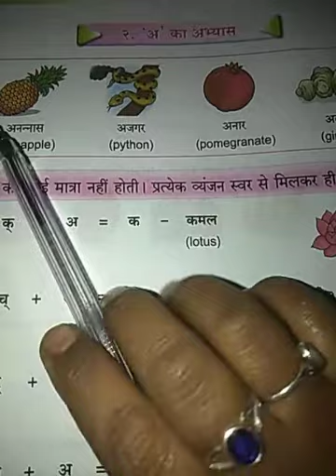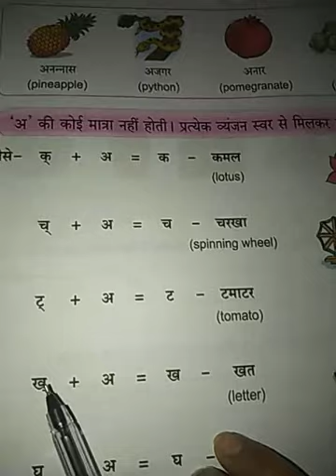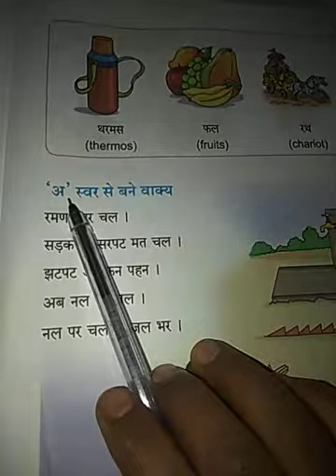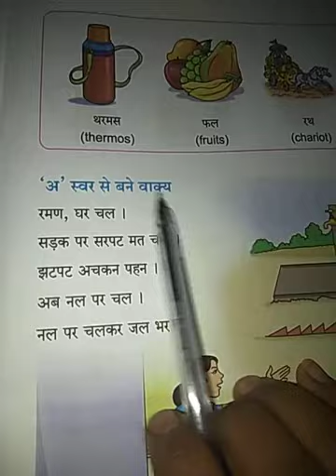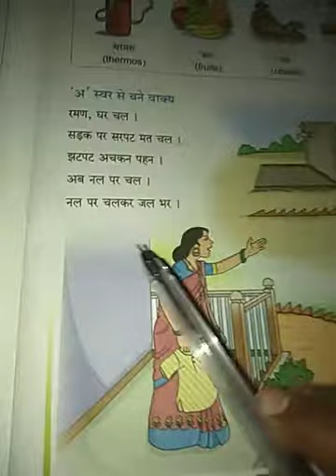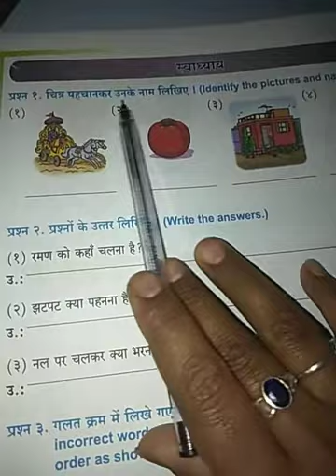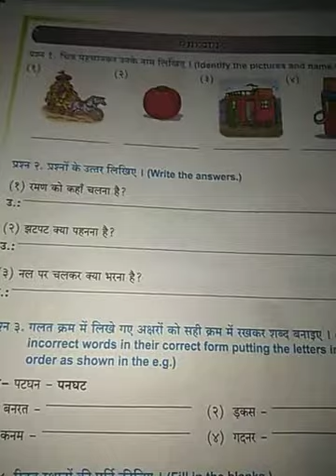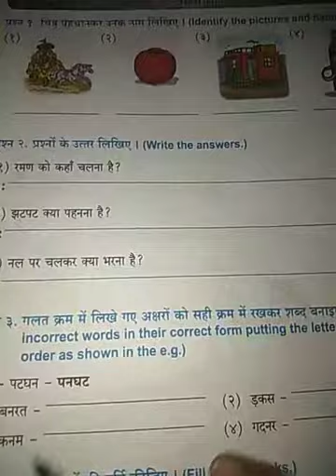Class-1-Hindi-A ka Abhyas